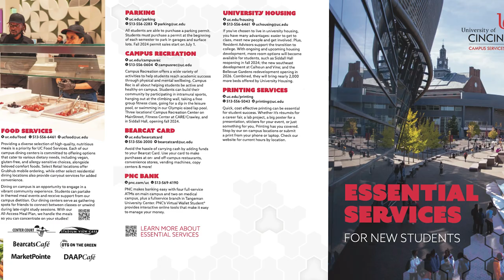UC Mainstreet Intro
UC Mainstreet helps to connect students with all of the essential services on campus including housing, parking, dining, campus recreation, the Bearcat card, the UC Bookstore and more! We also post helpful videos about college tips and more!